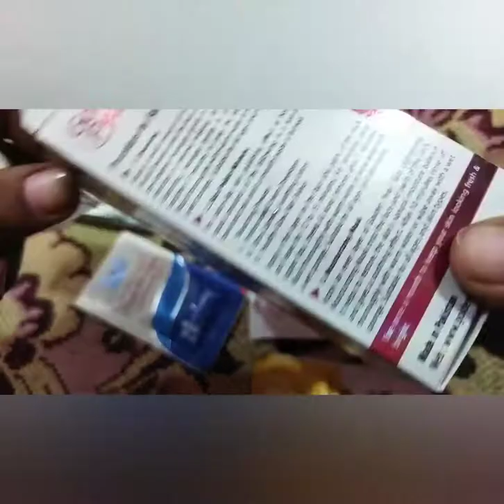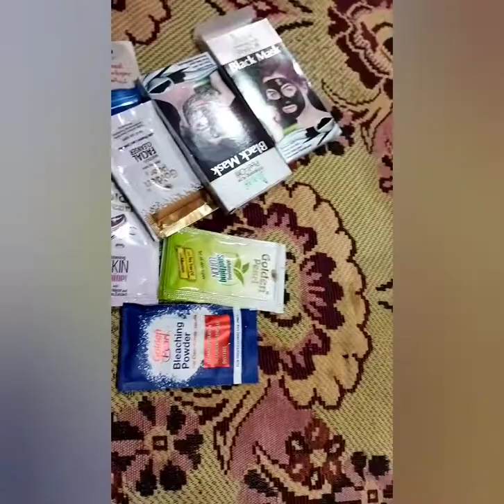Skin Beauty Face Polish ! Face Mask ! Chand Raat ! at home !Mixing vlogs!